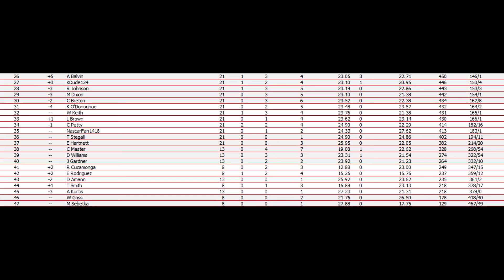NASCAR Doublemint Cup Series Round 21: Mexico (Oval)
The drivers head onto the country of Mexico, where they race the first of their doubleheader...